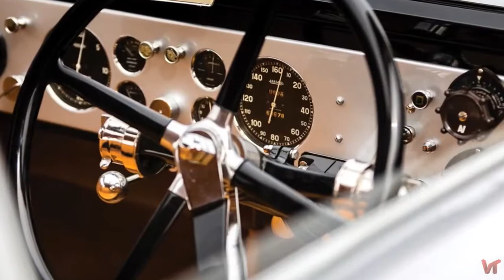Французский довоенный шедевр Voisin C28 Aerosport 1935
Авиастроительная компания Габриэля Вуазена Avions Voisin была широко известна во времена Первой мировой войны, выпуская одни из лучших военных самолетов своего времени. Однако, после окончания войны, пионер авиации Вуазен, не желая строить «крылатые машины для убийства», переключился на производство автомобилей.

Будучи и авиаконструктором, и художником, Вуазен, широко применяя алюминиевые сплавы, строил легкие и изящные автомобили. Постепенно, под влиянием друга и партнера Вуазена Андре Тельмонта, дизайн автомобилей Voisin начал отходить от авиационных канонов и становился все более помпезным, а сами автомобили крупными и роскошными. Однако, во времена Великой депрессии, захлестнувшей весь мир, когда партнеры разбежались, а компания Voisin пришла в упадок, Габриэль Вуазен отказался от броских кузовов и создал свой последний шедевр C28 Aerosport.

На Парижском автосалоне 1935 года Вуазен представил аэродинамичное двухдверное купе C28 Aerosport. Одним из первых Вуазен применил крылья понтонного типа, обозначив вектор развития автомобильного дизайна. Впрочем, на других модификациях C28 использовались более привычные в те времена крылья, отделенные от кузова. Сдвижная крыша была оснащена гидроприводом, а салон отделан дорогими и высококачественными материалами. Под капотом находился шестицилиндровый бесклапанный двигатель Найта объемом 3,3 литра. При достаточно габаритном кузове массу Aerosport удалось удержать в пределах 1150 кг. Мощности в 100 л.с. хватало для уверенного достижения крейсерской скорости в 150 км/ч. В качестве КПП использовалась полуавтоматическая коробка. Производство стартовало в 1936 году.

Хотя автомобили Voisin всегда стоили дорого, C28 Aerosport удивил современников ценой в 92 000 франков, при том, что Bugatti Type 57 стоил в районе 70 000 франков. Неудивительно, что только друзья и поклонники Вуазена раскошелились на новинку, а вскоре Вуазен утратил контроль над собственной компанией. Одними из первых решений нового руководства были снижение производственных затрат и отказ от двигателей Найта, но Voisin уже было не спасти…

Построено было от 8 до 10 экземпляров C28 Aerosport. До наших дней сохранилось 2. Представленный на фотографиях серебряный Aerosport, является прототипом, представленным в 1935 году в Париже. Автомобиль был серьезно поврежден во времена Второй мировой войны, что не удивительно, и обрел четырехдверный кузов. Много позже по номеру шасси была установлена уникальность автомобиля. В 2006 году была начата реставрация с использованием заводских чертежей и оригинальных запчастей. Весь процесс занял 8 лет и сегодня C28 Aerosport пребывает в великолепном состоянии, даже кожа в салоне выполнена по технологии 30-х годов.